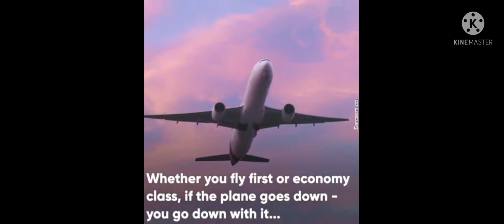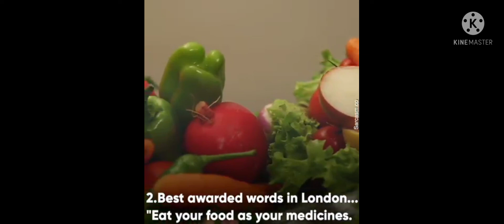Send Me, O Lord - "Freestyle Song Of Willful Surrender To God"